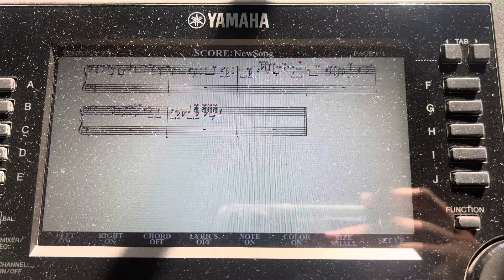Samsung Morning Alarm- Yamaha Edition